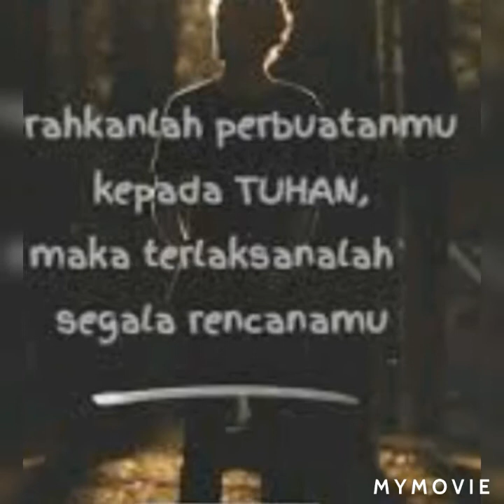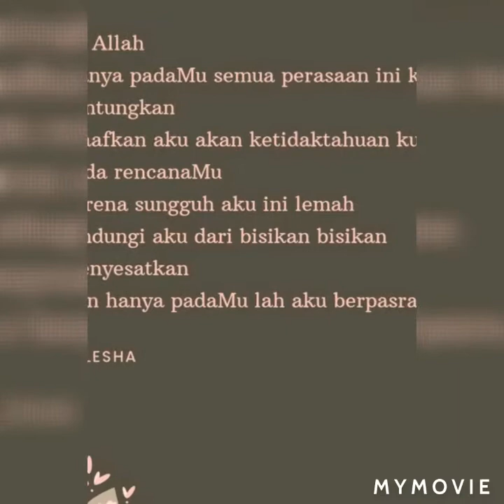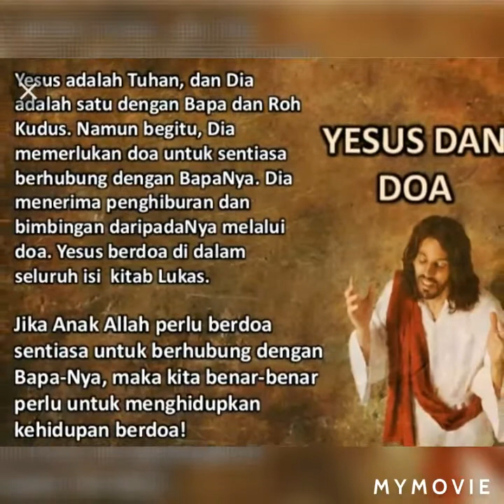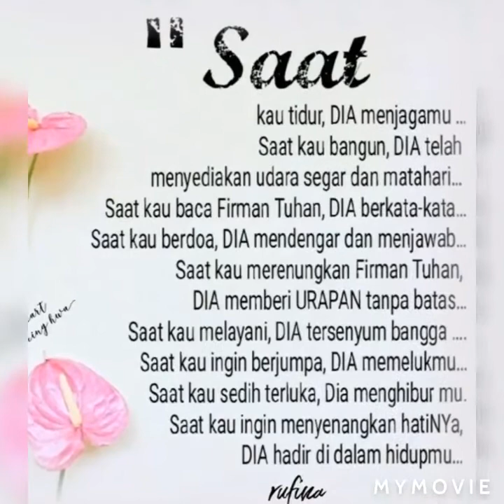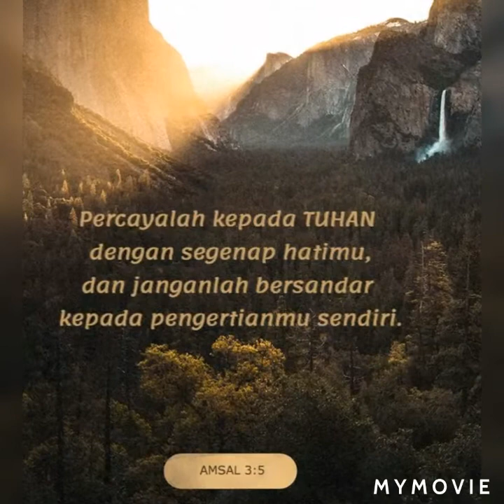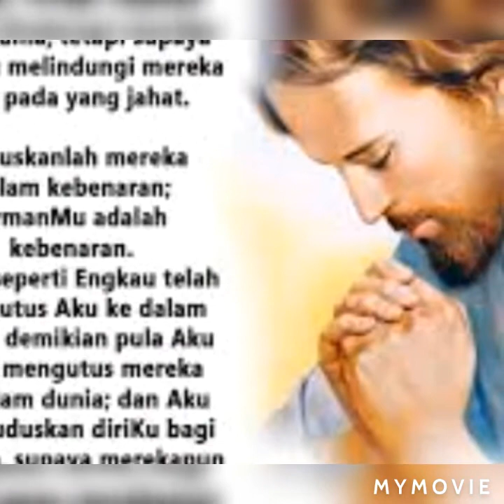Doa mengubah segala sesuatu